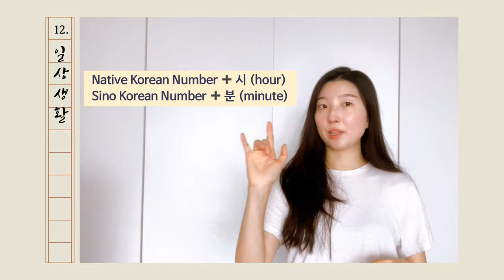Chapter 12. Daily routines 일상생활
Today we will study how to say what you do and when you do it in our daily life. From today, you can write down a diary in Korean.

Please share your answers and see you in the next lesson.

If you want to start this class from the beginning